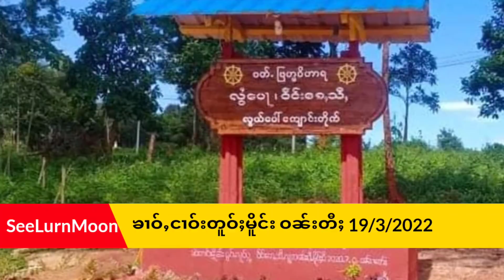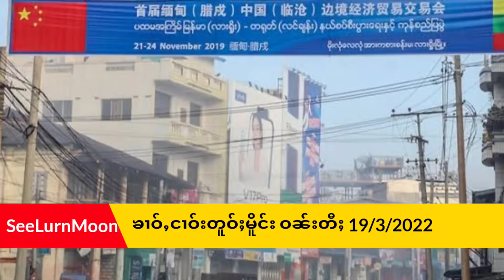ၶၢဝ်ႇငၢဝ်းၶိုတ်းတၼ်း တူဝ်ႈမိူင်း ဝၼ်းတီႈ 19/3/2022